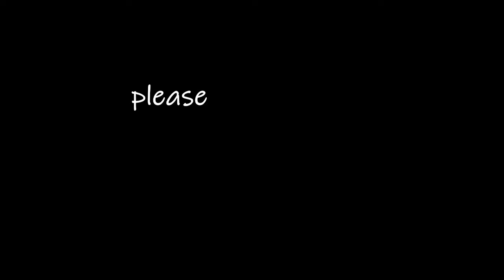Kuwait Ese Prothom Ganesh Chaturthi sathe Janmashtami🙏